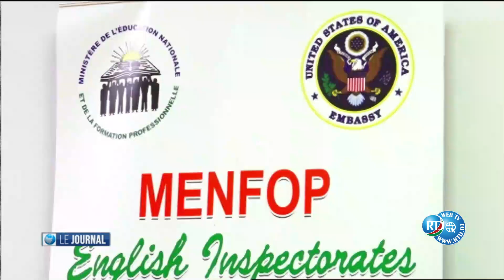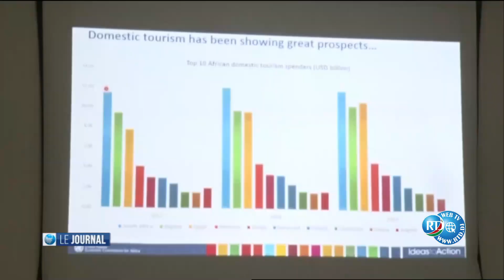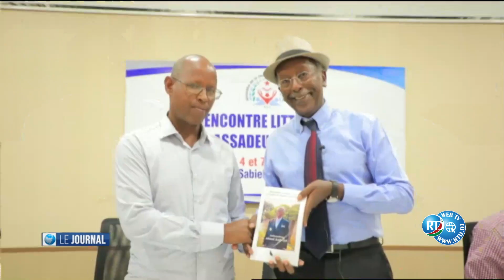Journal Français du 07/05/2023